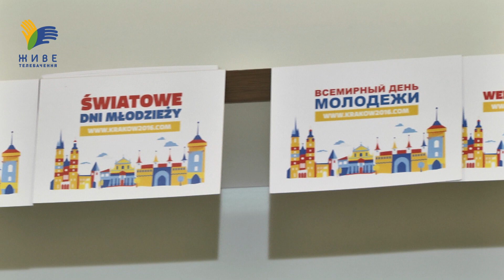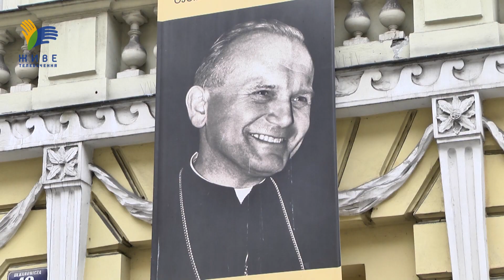Краків готується до Світових Днів Молоді 2016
В липні понад два мільйони молодих людей з усього світу зберуться разом на Світових Днях Молоді у Кракові, щоб зустрітися з Папою та познайомитися один з одним. Світові Дні Молоді проводяться по всьому світі з 1985 року, але ще ніколи вони не відбувалися так близько до кордону з Україною. Вперше на СДМ 2016 українська є однією з офіційних мов. Тож цього року на молодь з України особливо чекають та запрошують.
Більше інформації про Світові Дні Молоді, які відбудуться у липні цього року, ви можете знайти на офіційному сайті українською мовою або на сайті «ДивенСвіт»